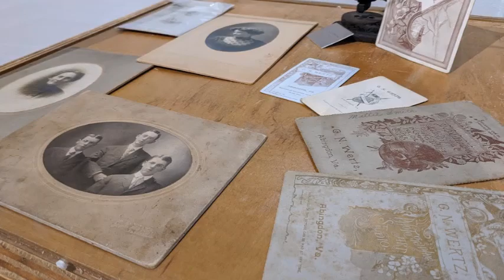Looking Back: Photographs of Early Washington County Virginia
An introduction to an exhibit of two hundred photographs at the William King Museum of Art from the T.R. Phelps Collection and the Historical Society of Washington County Virginia's digital collection.